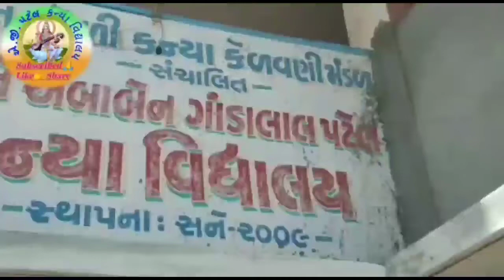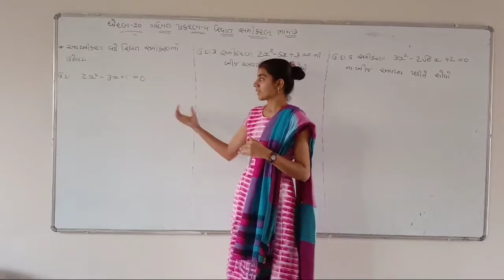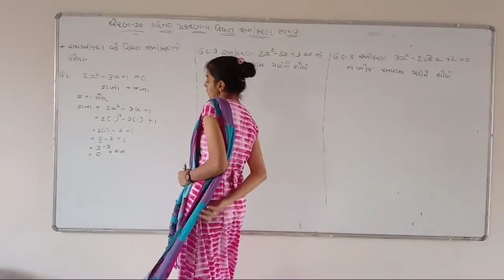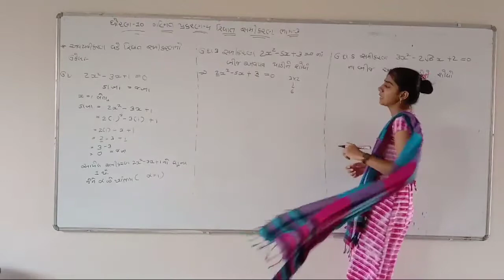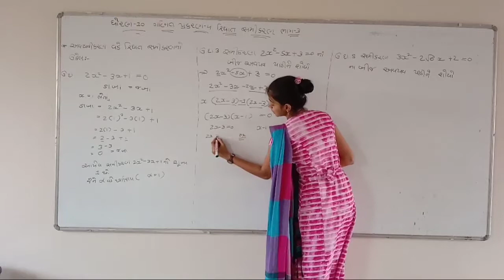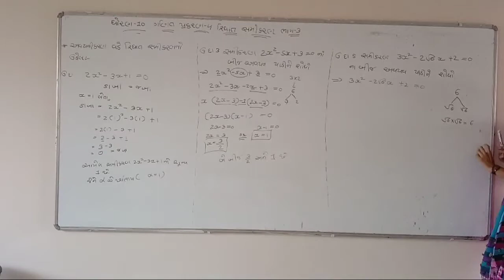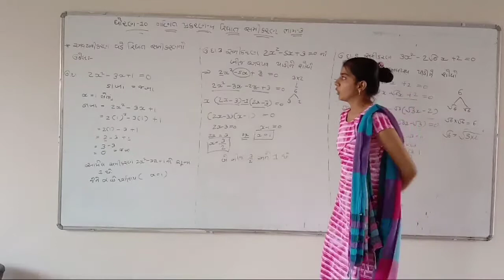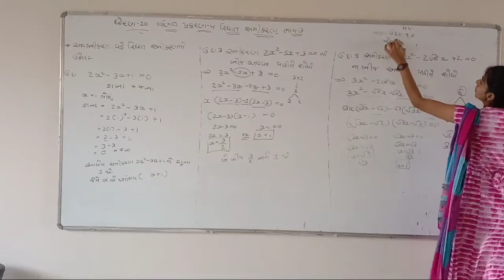પૂજાબેન ધોરણ - ૧૦ ગણિત પ્રકરણ - 4 દ્રીઘાત સમીકરણ ભાગ-3